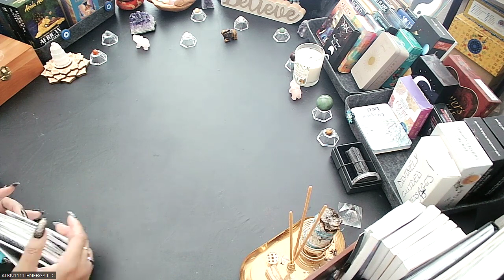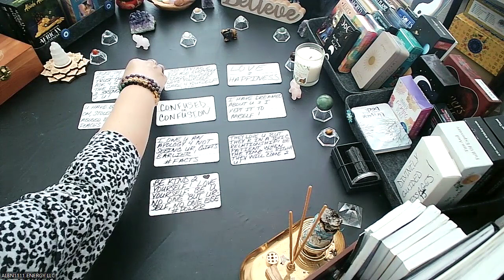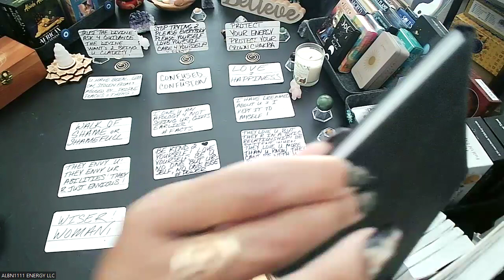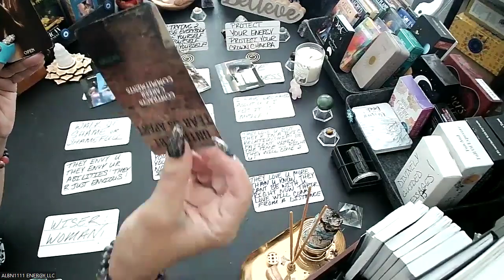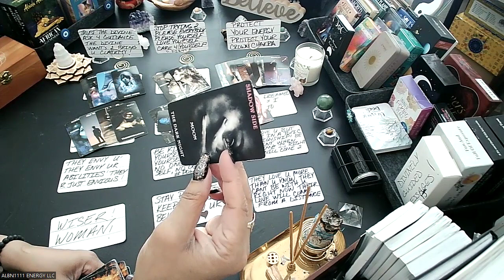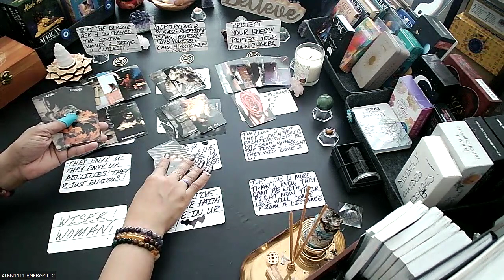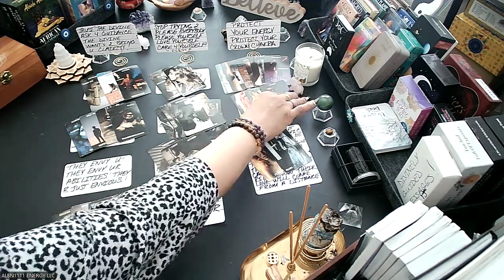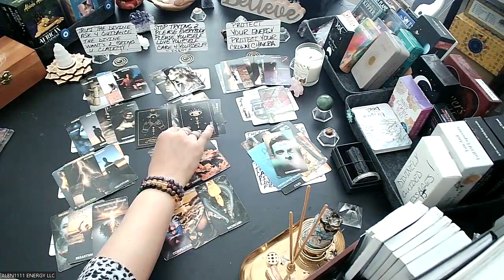UR NOT CHASING NOTHING... NO MAN, WOMAN OR CHILD FACTS💜✨🧿💯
Welcome to ALBN1111 ENERGY LLC. Namaste Soul Tribe Beloved FAMILY❤️ I know we all HAVE gifts. I'm Divinely Guided and driven by Love, Peace, Tranquility, Harmony & Prosperity & wish all is bestowed upon you as well! 💚✨🙌🏽. I can't express enough how appreciative I am of all the support that I have been shown. I love you the Divine loves you and I am truly grateful for your support.

GEMS FOR MY SOUL TRIBE FAMILY
Tarot cards
Oracle cards
Tarot Cloths
Selenite Wands
Amethyst Wands
Citrine Wands
Lapis Lazuli Wands
Labradorite Wands
Rose Quartz Wands
African Beads
Healing Beads